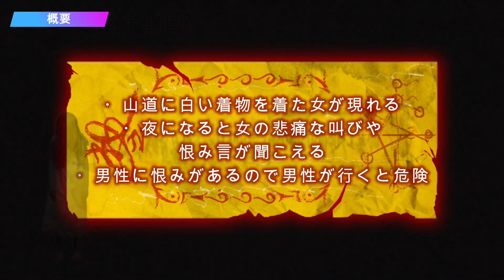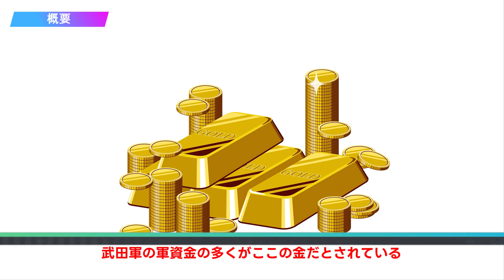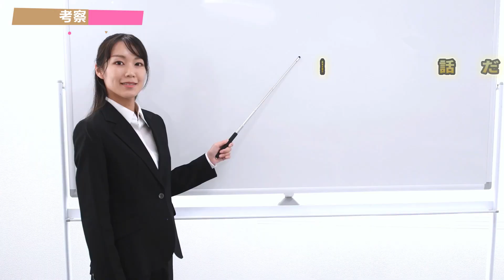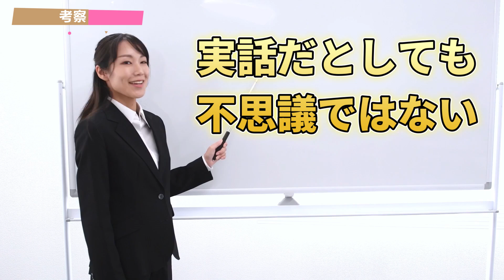【 心霊スポット 】平成最恐スポットのひとつ「おいらん淵」を令和世代に紹介する【 解説 山梨県 天道巳弧 Vtuber 】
▼電子書籍が出ました！なにとぞよろしくお願いします！！
『よだれが出るお江戸の食文化』

 ようこそ民俗学研究室へ、主任研究員の天道巳弧です

今回は山梨県最恐心霊スポットのひとつ、おいらん淵
ニコ動時代はよく凸する人がいたなぁと感慨深くなってしまった

※当チャンネルは心霊スポットへ行くことを推奨していません

いただいたギフトは配信の企画にさせていただきます！

▼取材・コラボ・お仕事関係のご連絡はこちらからかXのDMでお願いします

▼お断り
動画内の文章・映像・画像は、フリー素材か文化庁の定める引用の範囲内にて使用しております。

◆配信ルール◆
・リスナーさん同士の会話はおやめください。挨拶、コメントへの反応は可。
・コメント欄は公共の場です。暴力的、性的、批判的、差別的な発言等、他の方を不快にさせる発言はおやめください。
・「なでなで」コメントは一回でブロックします。
・スパムや荒らしは見かけても反応せず、通報＆ブロックで対応をお願いします。
・天道巳弧が話題に出していない配信者さんのお名前を出すのはおやめください。
・他の方の配信で天道巳弧の名前を出すのはおやめください。ダメ絶対。
・伝書鳩（他の配信の話題を出す）行為はおやめください。
・トークの話題に関係のない話はおやめください。
・初見詐欺、中の人いじりはおやめください。
・「ママ」「お母さん」呼びはおやめください。天道巳弧は近所のお姉さんです。

※上記のルールを守っていただけない場合はブロックやタイムアウトで対応致します。
※規約は予告なく変更する場合があります。